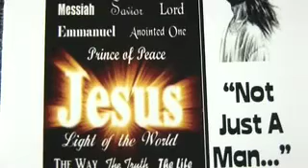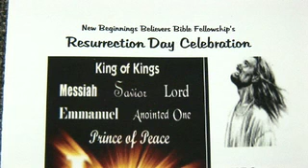NBBBF Resurrection Day 2012 (Part 10 of 10)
The Sermon (conclusion): Charlton L. Davis, Pastor
New Beginnings Believers Bible Fellowship Resurrection Day Service Sunday, April 8, 2012. Charlton L. Davis, Pastor 6733 S. Sepulveda Blvd., Ste 190 Los Angeles, CA 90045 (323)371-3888 nbbbf.org